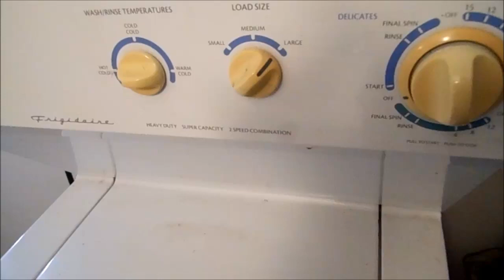washer not letting water in filling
The Inlet Coils are good but somehow the water valve is not working